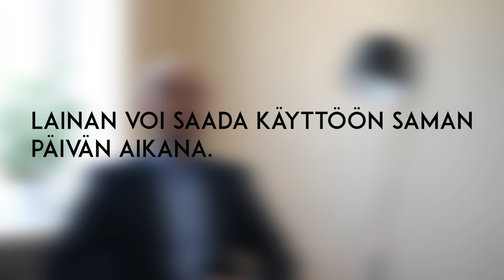Lainamuotoista joukkorahoitusta. Jouni Hintikka, Fellow Finance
Culture Creative Fund YouTube-kanava on asiantuntijoiden videohaastatteluista koostuva informatiivinen tietopaketti. Haastateltaviksi olemme valikoineet suomalaisen joukkorahoituskentän tärkeimpiä toimijoita.

1. 0:22 Lainamuotoista joukkorahoitusta yrityksille ja kuluttajille

2. 0:55 Yrityslainoja erilaisiin tarpeisiin.

3. 01:23 Lainan takaisinmaksuaika on joustava

4. 02:00 Ratkaisukeskeinen suhtautuminen ongelmatilanteissa.

5. 02:41 Ennen rahoituksen hakemista huomioitavia seikkoja.

6. 03:41 Joukkorahoitus koostuu useasta eri lähteestä.

7. 04:34 Lainasummien suuruudet vaihtelevat.

8. 05:14 Lainaa maksetaan takaisin yhdellä laskulla.

9. 05:44 Lainan voi saada käyttöön saman päivän aikana.

10. 06:37 Tärkeimmät vinkit rahoituksen hakijalle